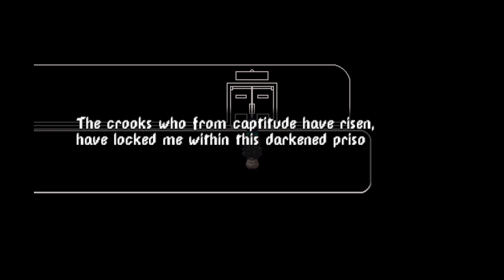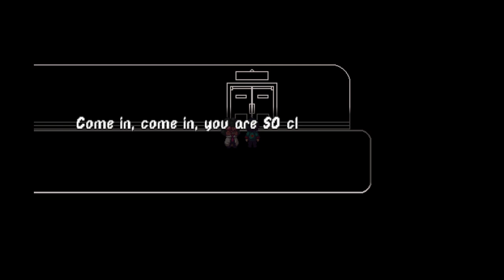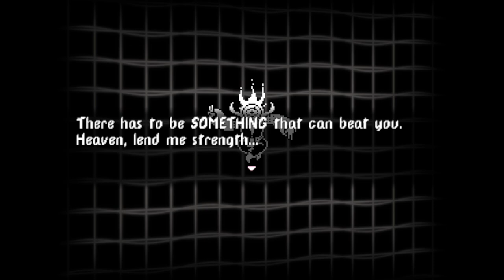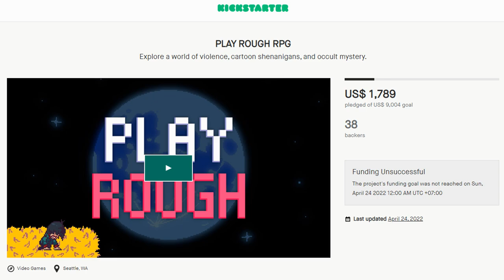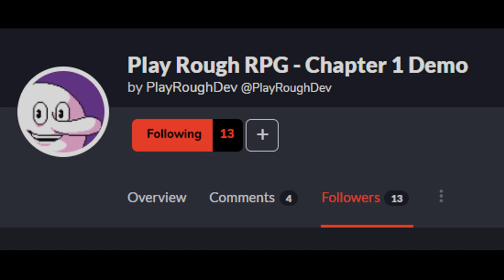Play Rough RPG - Three Keys Locations + Superboss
Dislikes: 0

Probably the only non-LISA game that I'll be uploading on this channel.
Also, I was unaware that Sintinel already played this, so MAYBE some of you are already familiar with this game.

Chapters:
0:00 - Intro
1:00 - Filthy Key
1:30 - Visceral Key
1:51 - Marko Babic Fight
8:21 - Inkstained Key
11:28 - Ego Fight
17:06 - Superboss Intro
18:14 - Superboss Fight
22:31 - Outro (IMPORTANT)